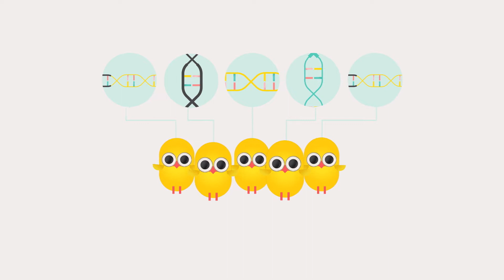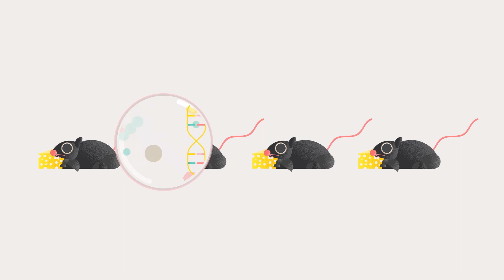DNA - Cloning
Video for the “DNA. The great book of life, from Mendel to genomics” exhibition, held at Rome’s Palazzo delle Esposizioni in 2017.

In nature, identical twins are born when an embryo divides in two in the early stages of development.
The same mechanism can be reproduced in the laboratory by cloning, a methodology that allows the generation of individuals with the same genome.

Concept, creative direction, copywriting and production by TODO.
Storyboards, illustrations, motion graphic design and direction: Sandra Hiralal
Music, sound effects, recordings and mix: Ezra – Nomad Studio
Subtitles: I Cammelli
Scientific coordinator: Stefano Papi
Scientific curators: Bernardino Fantini, University of Geneva; Telmo Pievani, University of Padua; Sergio Pimpinelli, Sapienza University of Rome; Fabrizio Rufo, Sapienza University of Rome